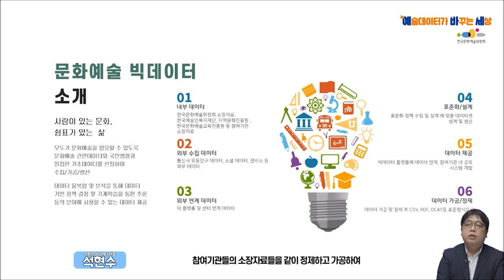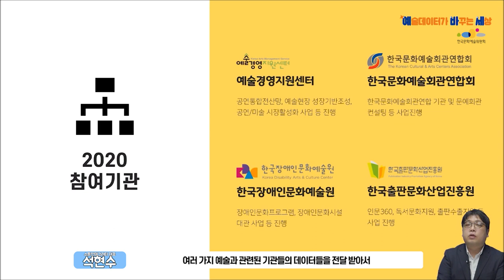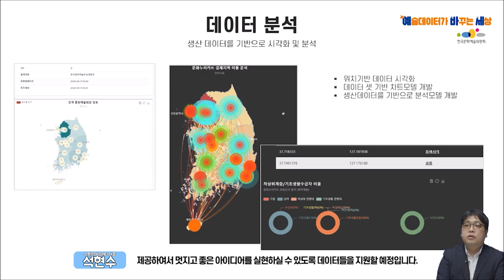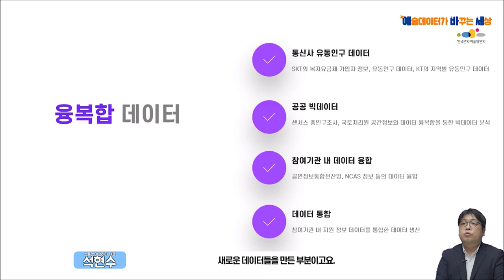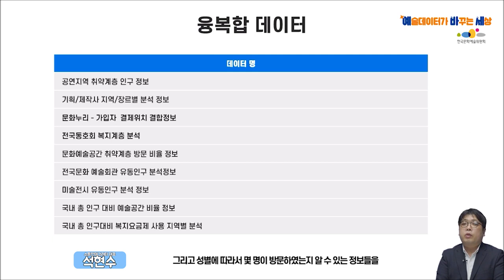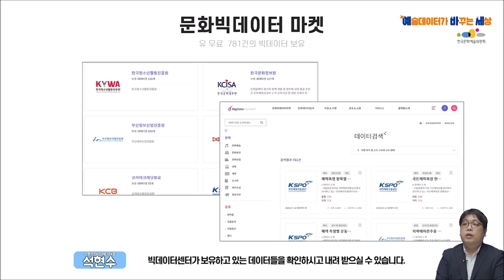[예술데이터가 바꾸는 세상] 문화예술 빅데이터 소개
- 강사 : 석현수 스톤인테그리티 대표
- 강의명 : 문화예술빅데이터 소개 및 주요 데이터 소개

문화예술분야 빅데이터로 세상을 변화시킬 여러분의 아이디어를 보여주세요!
참가접수 : 10/8(목)~10/30(금)

아울러 어떠한 경우라도 영리를 목적으로 이 영상의 전부 또는 그 일부를 무단으로 복제·배포하는 것을 금하고 있습니다.